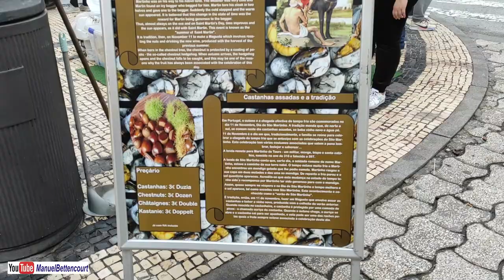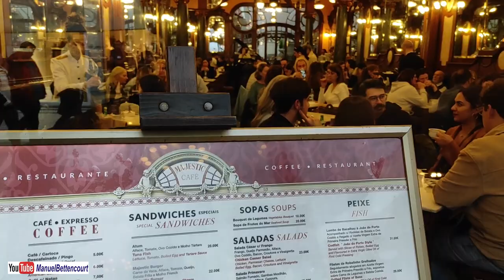PORTO, Portugal (Estação de S. Bento; Aliados; O Bolhão; Rua Santa Catarina e Cais da Ribeira)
Deslocámo-nos desde a cidade de Aveiro para visitar alguns dos aprazíveis locais da cidade do Porto.
Subscreva o canal, deixe o seu like e compartilhe os videos como os seus amigos.
Colabore na divulgação do canal. A sua colaboração é fundamental.
Obrigado e HAJA SAÚDE